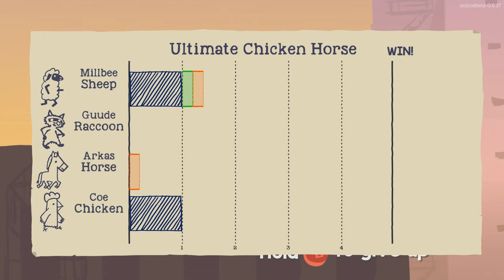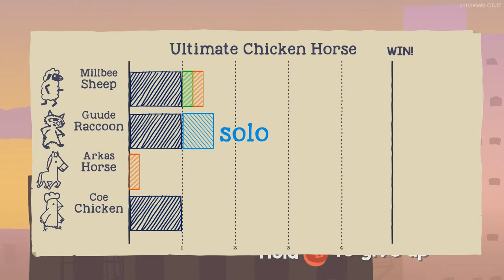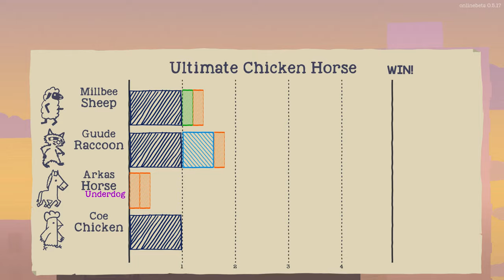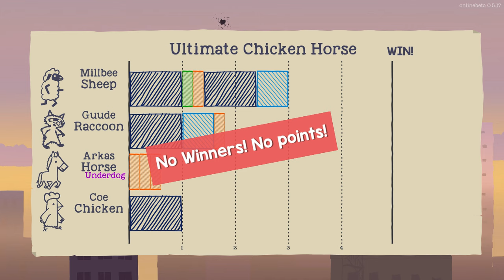Ultimate Chicken Horse / DEATH MACHINE - The Show & Friends